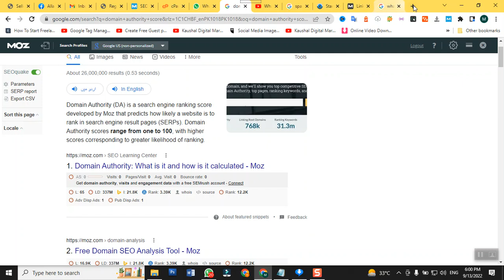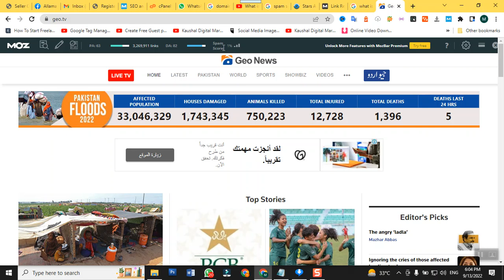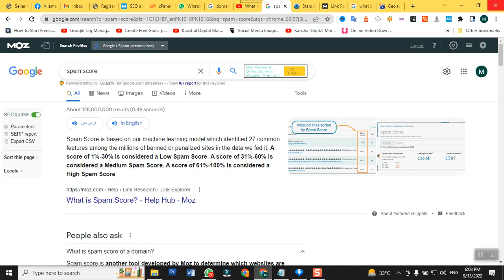link building lecture1